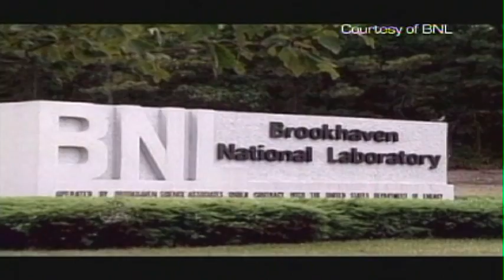An Astrophysicist at Brookhaven National Lab Shares his Concerns about Long Island's Energy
Energy specialist Gerald Stokes at Brookhaven National Labs talks about the future of energy on Long Island.

Featured Interviews: Gerald Stokes, Astrophysicist, Brookhaven National Lab